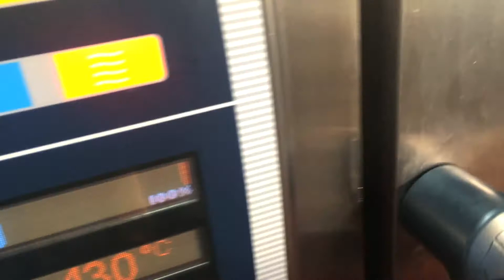Rulo de Rabo de Vacuno Cascajares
Nuevo producto de hostelería enfocado a cocineros profesionales. Rabo de vacuno desmigado y confitado en su propio jugo, presentado en rulos de 1 kilo.